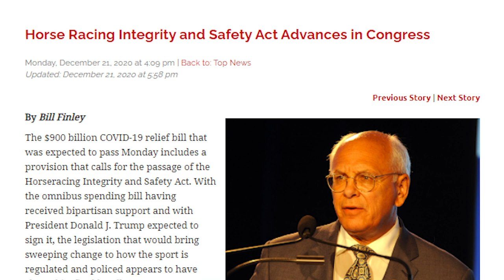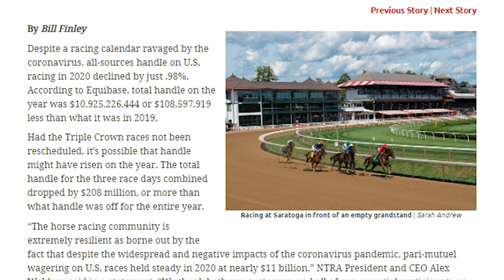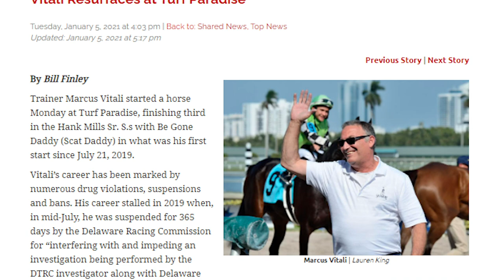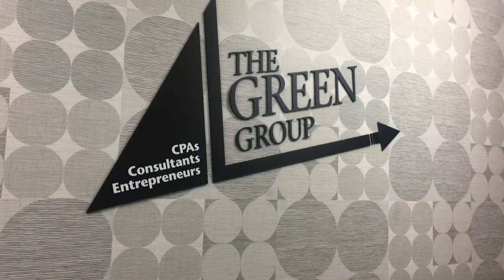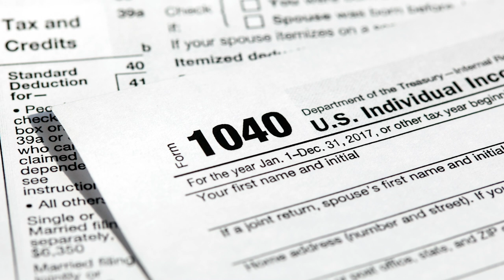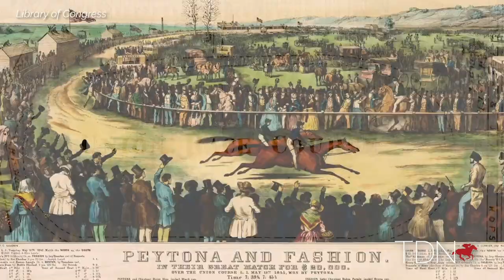Jim Gagliano Joins the TDN Writers' Room - Episode 68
Jockey Club President and COO Jim Gagliano joined the first TDN Writers' Room podcast of 2021.